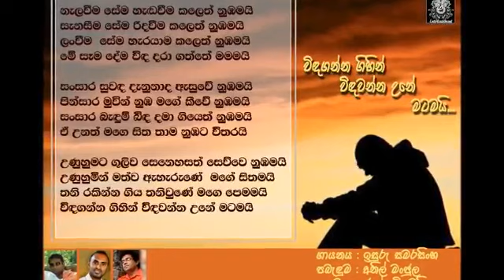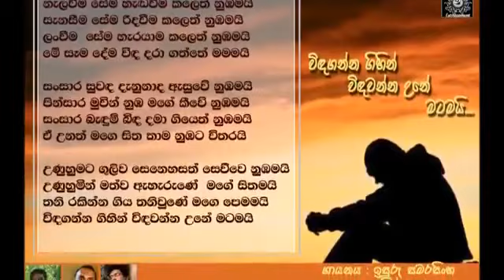SITHA THAAMA SUWANDAI- Lyrics By ANIL MANJULA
Artist :Isuru Samarasinghe